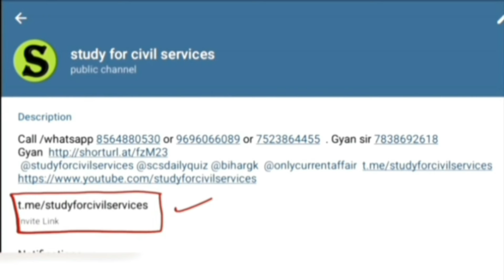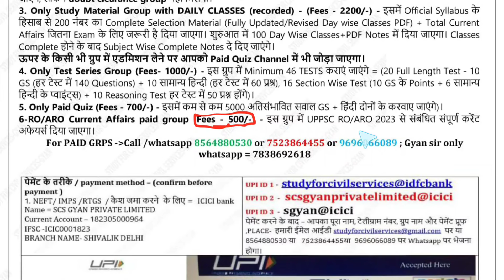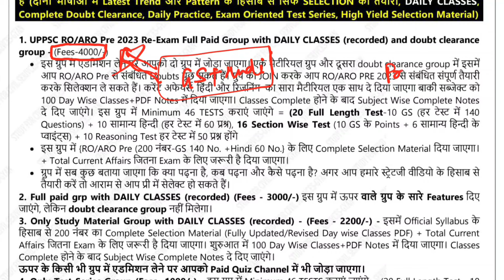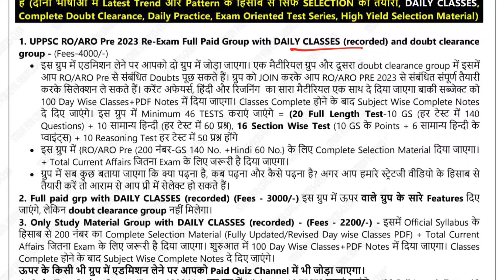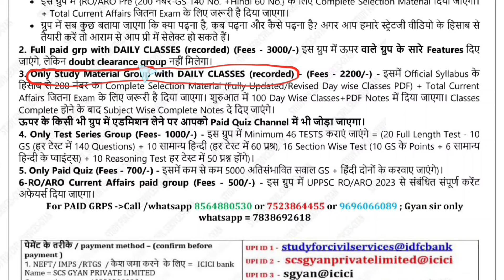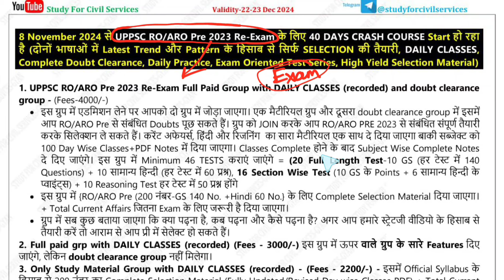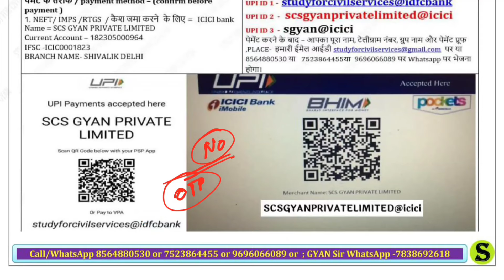RO ARO 2024 Prelims last 40 days Strategy High Yield CRASH course सिर्फ ये पढके CUTOFF आराम से CLEAR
Ro ARO 2024 POSTS kitni Badhi ?
Kya RO ARO 2023 Re exam 2024 ka paper bahut tough aane wala hai ?  RO ARO 2023 Pre re exam मे जितने दिन बचे हैं , उसमे अभी भी SCS selection material + PAID GRP Recorded Videos  से पढ़कर और scs paid quiz + scs test series से Practise करके RO ARO CUTOFF आराम से निकल सकता है ।

Uppsc Ro Aro 2023 Re exam Prelims and Mains exam date ? आज से भी ये Follow किए तो पहली बार मे सिलेक्शन ✅️ ab uppsc ro aro me kitni posts बढेंगी ?
RO ARO 2023 REEXAM मे CUTOFF CLEAR करा सकने वाली Recorded Classes, High yield SELECTION MATERIAL , Exam Oriented Test Series, daily practise questions paid quiz -  GYAN SIR COURSE ( सिर्फ ये पढ लिए तो चाहें जैसा पेपर आए,  CUTOFF  आराम से निकल  सकता है )
समीक्षा अधिकारी/सहायक समीक्षा अधिकारी 2023 वैकेंसी की सिर्फ सिलेक्शन वाली तैयारी complete preparation  . online crash course for ro aro O LEVEL Syllabus pattern best Crash course
ro/aro online notes test series course taiyari kaise kare 411 Posts
latest syllabus aur pattern kya hai ?
samiksha adhikari sahayak samiksha adhikari ki puri taiyari preparation kaise kare? best test series paid quiz ? ro aro best online offline coaching classes
दोनों भाषाओं मे RO ARO 2023 प्री REEXAM की पूरी तैयारी के लिए नए PAID GROUP चालू . ग्रुप ज्वाइन करने से पहले ये वीडियो ) पूरा जरूर देखें .
1. DAILY CLASSES 🔥✅️
2. Daily Task✅️
3. Selection Material✅️
4. Answer Writing Feedback✅️
5. Doubts Clearance ✅️
6. Personal Guidance✅️
7. Experienced Teachers

इस ग्रुप में समीक्षा अधिकारी/ सहायक समीक्षा अधिकारी की prelims REEXAM की 140 number GS + 60 number HINDI की  पूरी तैयारी और MAINS की 120 number GS और 60 नंबर की हिन्दी की तैयारी हो सकती है!
पेमेंट के तरीके / payment method – ( confirm before payment )
 ( ये लिंक सिर्फ TELEGRAM से खुलेगी )
पेमेंट करने के बाद – आपका पूरा नाम, टेलीग्राम नंबर, ग्रुप नाम और पेमेंट प्रूफ ,PLACE- हमारी ईमेल आईडी पर या 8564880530 या 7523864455 या 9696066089 पर Whatsapp पर भेजना होगा . after payment – please send these 5 details to email id or whatsapp to 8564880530 or 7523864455 or 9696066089
1.  name
2.  telegram number
3- payment proof ( with reference no / pic /  send imps or reference no or Mobile msg to cross verify)
4. purpose of payment
5. place of payment
Some rules –
1. No REFUND  in any case
2. Full payment in advance ( no installments )
4. This group is strictly  for study purpose ( if u r a serious student , and want guidance – then only join) अगर आपने DISCUSSION GRP में कोई बदतमीजी / गालीगलौज /MISBEHAVE किया तो आपको ग्रुप से तुरंत निकाल दिया जाएगा
5.  All study material will be provided only in pdf  / voice lecture notes / videos format ( only  in telegram channel )
ये ग्रुप  जब तक ro aro 2023 प्री नहीं हो जाता या Maximum DECEMBER 2024  तक  -जो भी पहले आएगा  वहां तक चलेगा
ro aro 2023 full preparation ro/aro ki taiyari best course coaching notes Gyan sir free classes vacancy preparation online test series taiyari kaise kare
 ro/aro best notes Gyan sir uppsc uppcs course